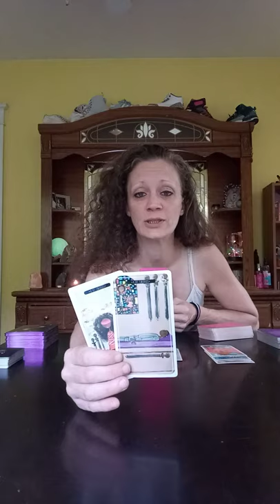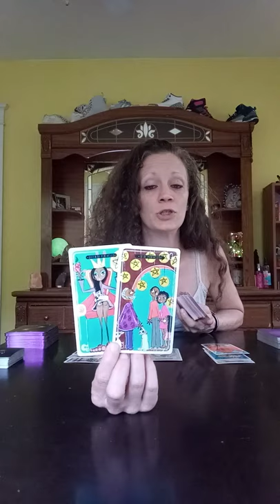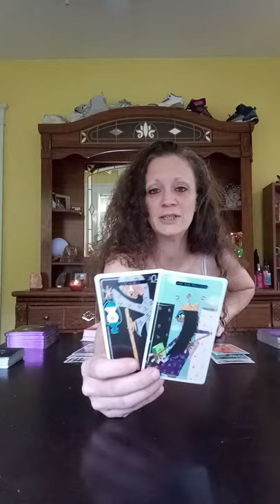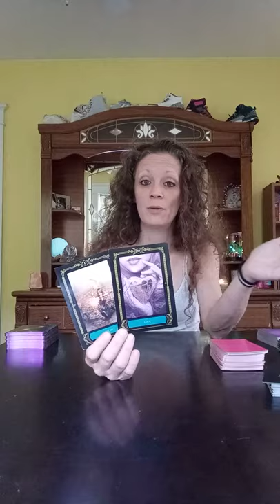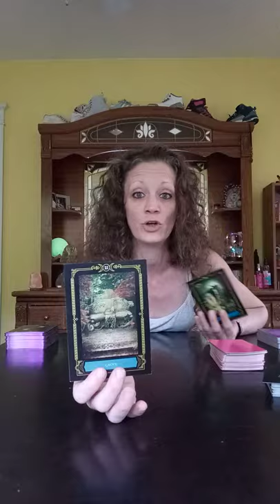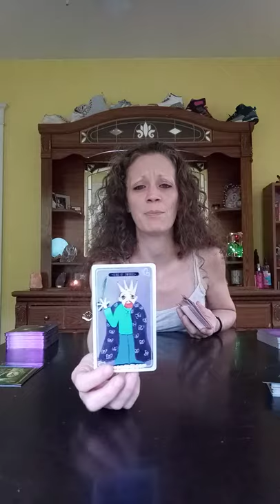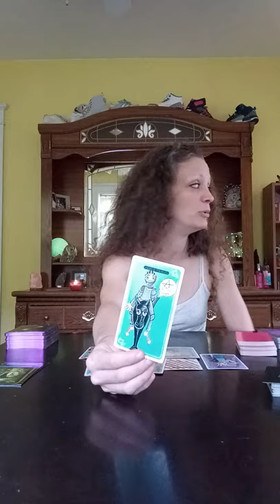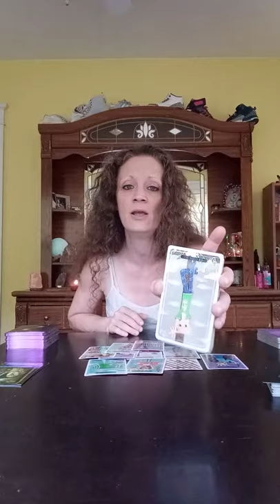firesigns Tarot Current Love & Single Love Tarot Reading 🦄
Current Love Reading
and
Single's Love Coming In